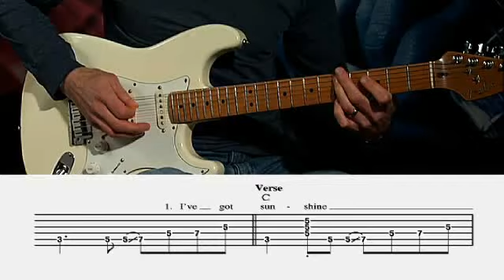The Temptations "My Girl" Guitar Lesson @ GuitarInstructor.com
Watch, listen, and learn how to play The Temptations' "My Girl" This lesson includes on-screen guitar tab!